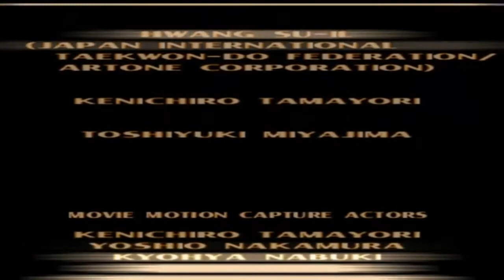Tekken 3: Jin Arcade Play-through (Fighting Perfection)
Welcome to Silent Shawn Gaming where there is no commentary, just game-play. In this run, I'll be playing as Jin, the son of Kazuya and Jun from the last Tekken game. Tekken 3 is the third installment in the Tekken fighting game series. It was originally released in 1997 in arcades, with a home release for the PlayStation following in 1998. This game is what I consider "fighting game perfection" as it's easy to get into and I poured some hours into this game back in the day. I'm playing on Hard Mode.